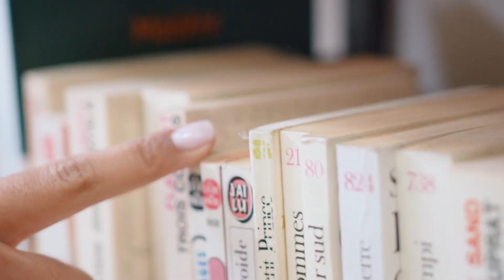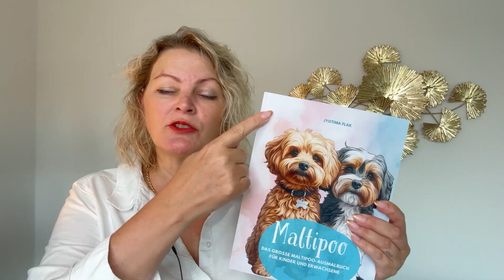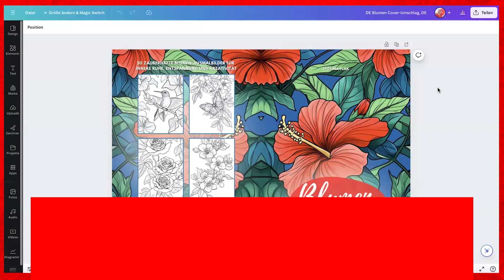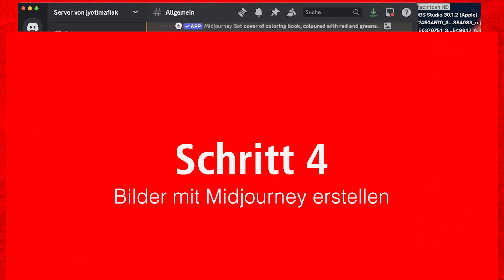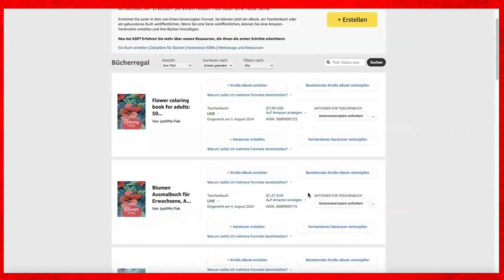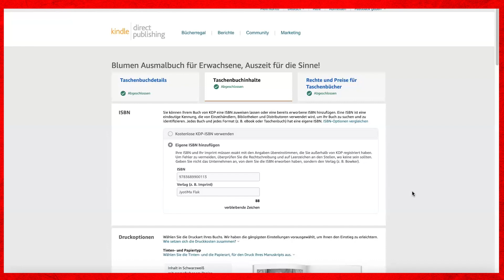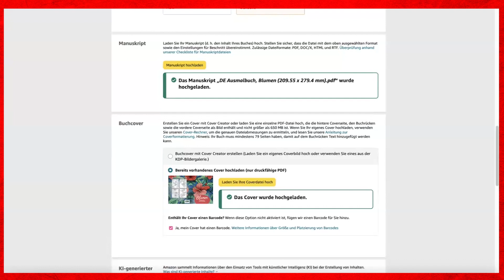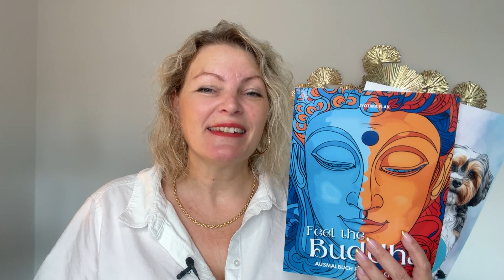Low Content Bücher erstellen (ANLEITUNG KDP Amazon)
Hier bekommst du meine Schritt-für-Schritt-Anleitung, wie du ganz einfach Low Content Bücher auf Amazon erstellen und verkaufen kannst und welche Tools du dafür brauchst:

WICHTIG! Für alle Schritte: Hol dir meinen Onlinekurs "Low Content Studio – Passives Einkommen mit Low Content Büchern“ und starte noch heute mit deinem eigenen Buch auf Amazon!

00:00 Intro
01:24 Schritt 1
03:17 Schritt 2
04:50 Schritt 3 Canva
07:41 Schritt 4 Midjourney
09:32 Schritt 5 KDP

• Deine Webseite in 48h – deine fertige Webseite mit Wordpress & Divi zum sofort Upload

• Dein Minikurs in 24h – Erste Onlinekurse in kurzer Zeit erstellen und verkaufen

Du möchtest ein automatisiertes Onlinebusiness starten? Komm zum Gespräch

Hier auf meinem Kanal erfährst du alles über Coachingbusiness mit Onlinekursen.

Sei ein Leuchtturm, kein Teelicht!®
Deine Jyotima

Deine Jyotima